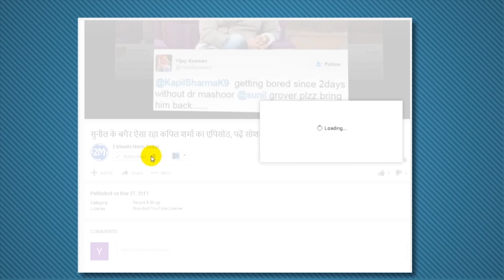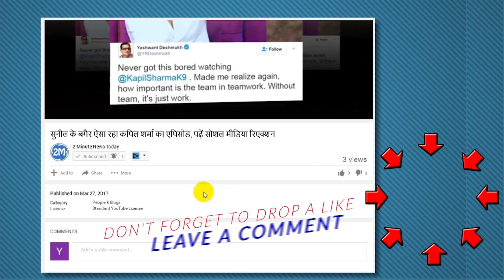किसी फिल्मी कहानी से कम नहीं है धोनी और साक्षी की कहानी, ऐसे दे बैठे थे दिल - The Story Of Dhoni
The Story Of Dhoni And Witness Is Not Less Than Any Film Story
The marriage of the former India captain Mahendra Singh Dhoni and his Wife witness has completed 7 years today.
In 2010, on the very day of July 4, both of them were tied in the formulas, since then both of them have been called the best couple. If they talk about the story of marriage from the wedding, then this story is not less than any film story.
Mahendra Singh Dhoni and Sakshi's Love Story are quite fun. They had met in Kolkata's Five Star Hotel Taj. When Dhoni came to play Test match between India and Pakistan When Sakshat Rawat was doing an internship at the same hotel. Then, in the first meeting, Dhoni had liked the witness. Both of them got each other's phone numbers and the conversation started.
On 4th July 2010, Dhoni married his fiancee Sakawat Rawat in a resort near Dehradun. In this marriage, spinner Harbhajan Singh, Ashish Nehra, Rudra Pratap Singh, Suresh Raina and Rohit Sharma, besides former president BCCI former president Shashank Manohar and then BCCI president N Srinivasan. Srinivasan also attended